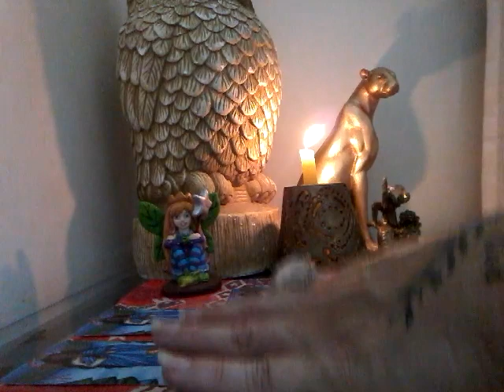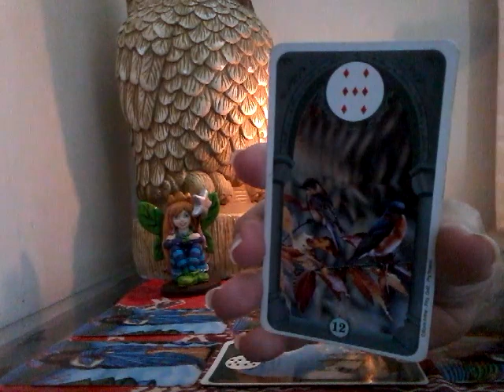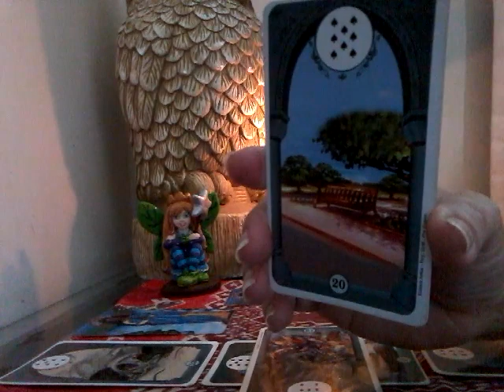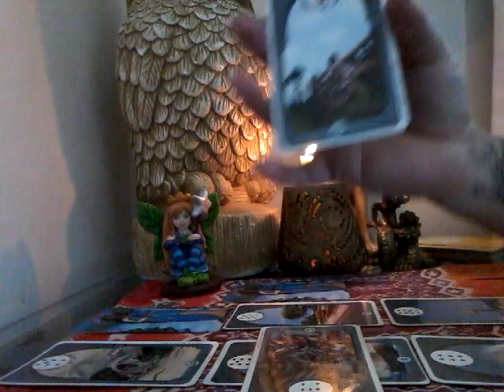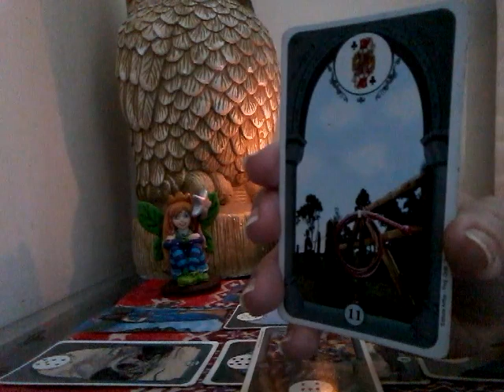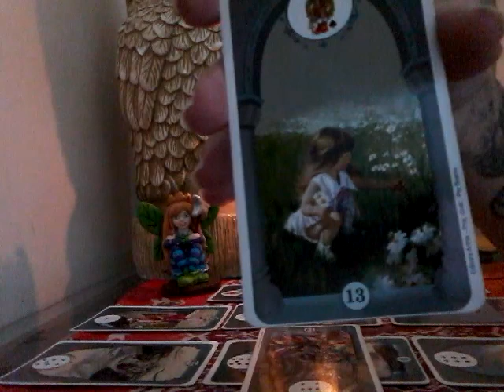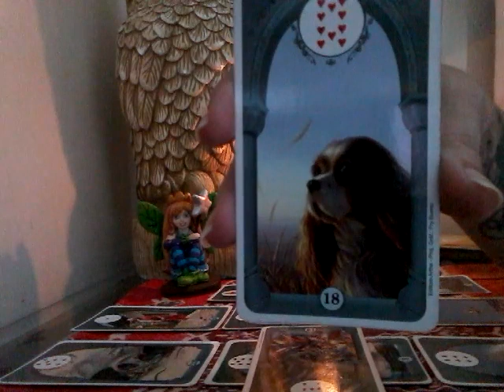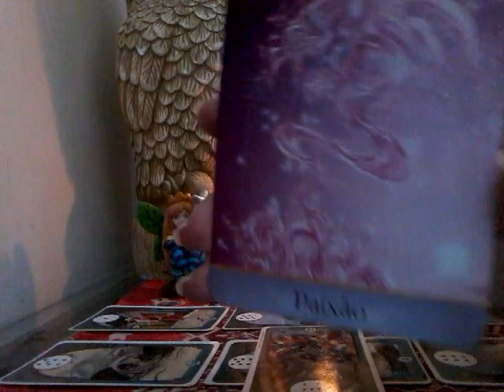LIBRA ou ASCENDENTE - Paixões a vista - Previsões para Setembro /17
Tiragem com Baralho Cigano
Informações sobre consultas:
Skype Imperiotarot
Instagran @imperiodotarot

 Beijos!